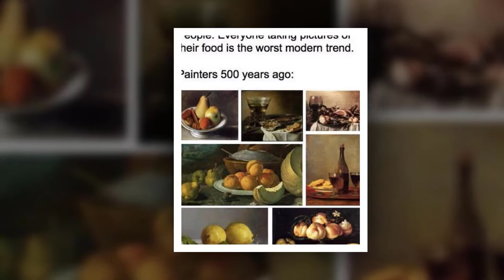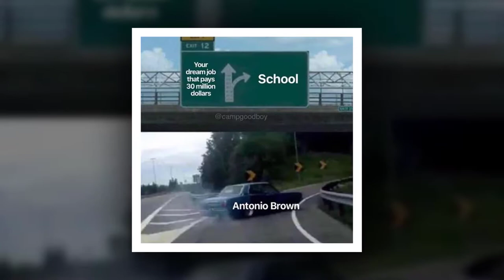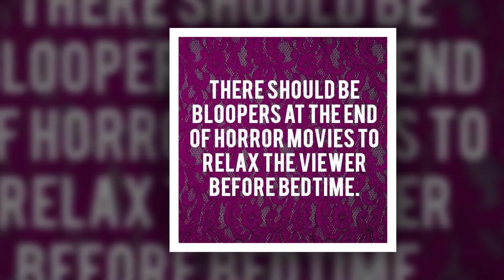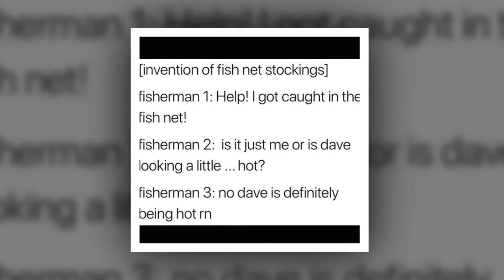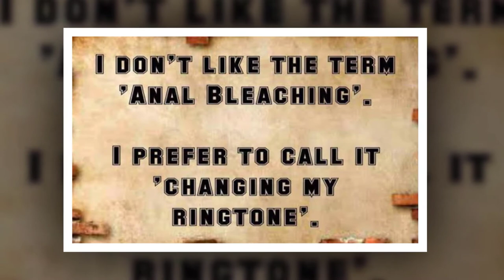Good news to day